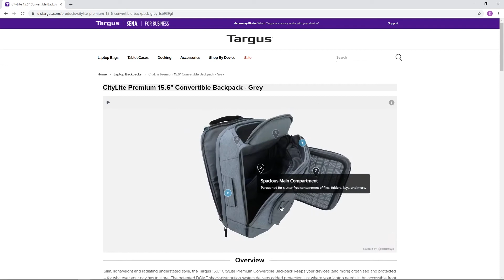Targus Citylife Premium Convertible Backpack in Interactive 3D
Fully Explore products online in Interactive 3D, inside and out!

Targus empowers online consumers to actively explore their convertible backpacks from every angle thanks to photo-realistic 3D scans and Emersya’s Interactive3D technology.

Consumers can open the backpack to view the interior pockets & actively learn about the products key features thanks to dynamic annotations.

Another example of how Emersya's Interactive 3D provides an all-in-one medium for engaging online customers with unique product story-telling experiences.